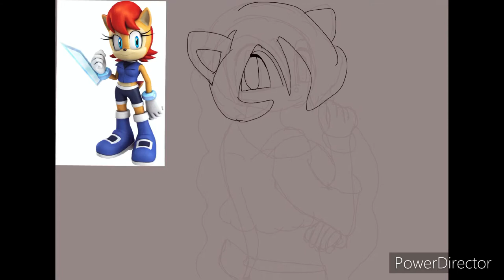Sally Acorn speedpaint